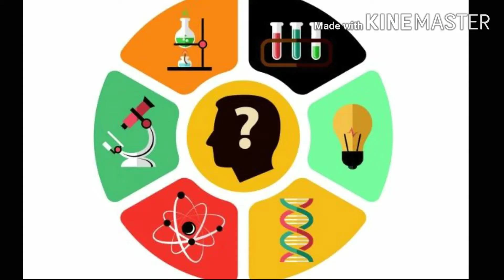The complete guide for Science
ഈ കൊറോണ കലത്തു വിദ്യാഭ്യാസം Simple  aakkam